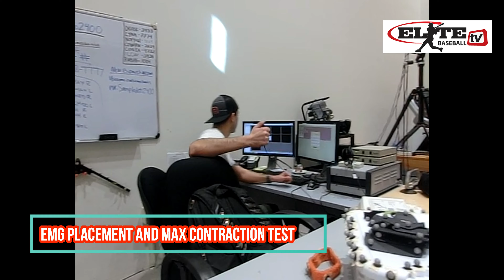EliteBaseball.TV - Trip to Cal State Fullerton Biomechanics Lab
Chicago Cubs Biomechanical Hitting Consultant and EliteBaseball.TV founder Justin Stone and his staff visited Dr. Scott Lynn at the Cal State Fullerton Biomechanics Lab with with Professional Baseball Player Matt Davidson. Here is some video from the trip. A lot of great information that is going to help us get better! Enjoy.